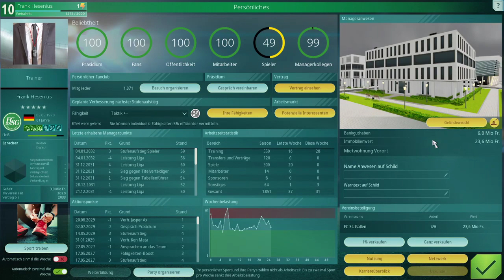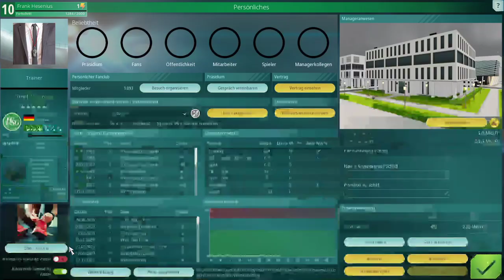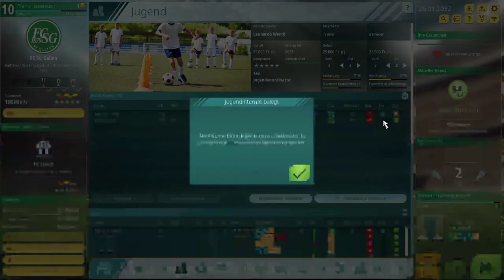We are Football - #141 - Tipps & Tricks von Euch. Grosses Danke.